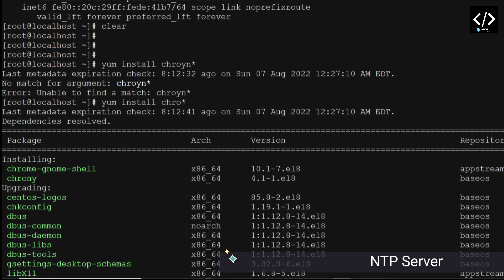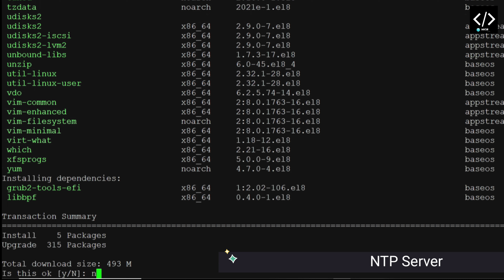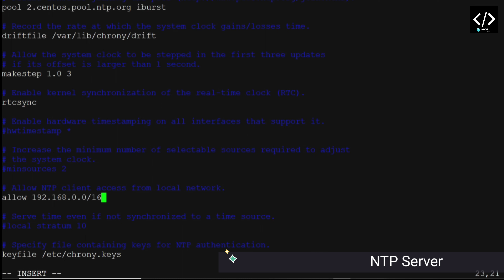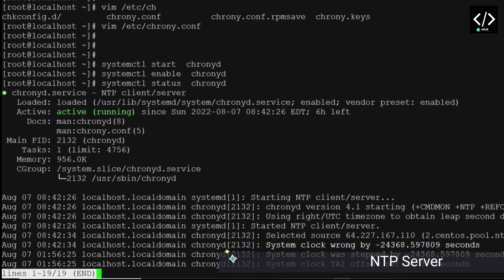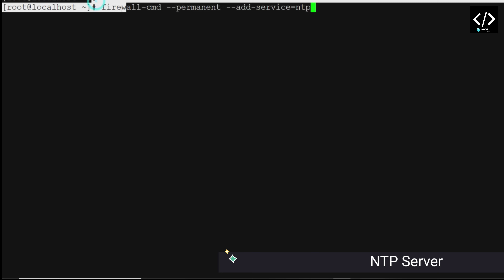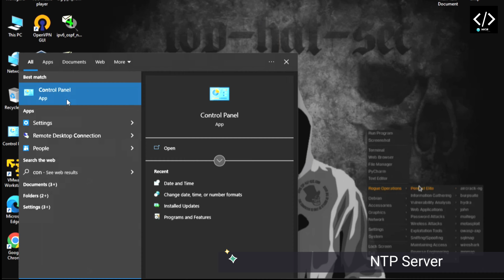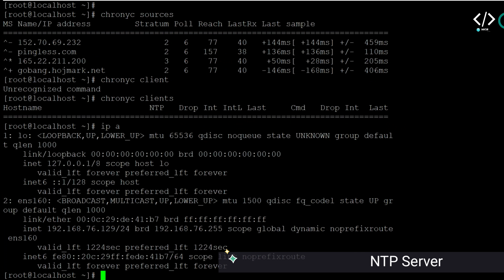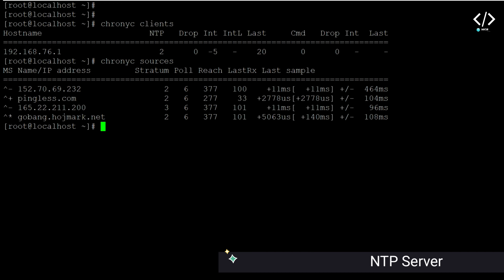How to Configure NTP Server in CentOS Linux: Step-by-Step Guide for Precise Time Synchronization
In this video we’ll walk you through:
Linux course in Hindi
Red hat course
ubuntu

TIMESTAMPS
0:00 Intro
0:09 what is NTP Server
1:00 How to Configure ntp server in CentOS

Our channel is about IT Department. We cover lots of cool stuff such as Linux, Networking and Tally